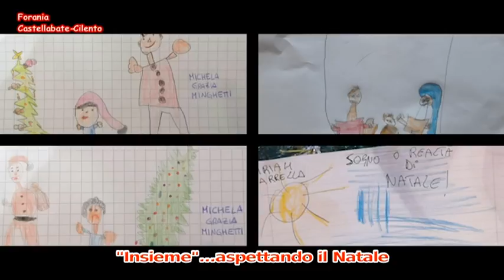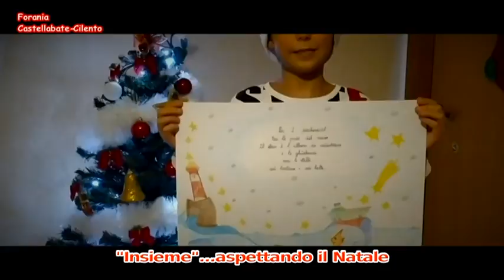Forania Castellabate Cilento e I.C. Pollica Augurano Buone Feste